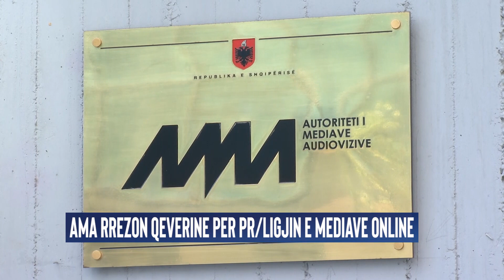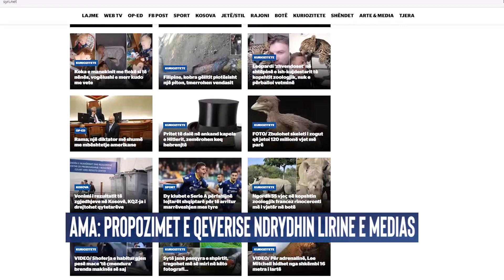AMA rrezon Ramen per pr/ligjin e mediave online. Tre anetare te Autoritetit te Mediave Audiovizive..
AMA rrezon Ramen per pr/ligjin e mediave online. Tre anetare te Autoritetit te Mediave Audiovizive: Propozimet e qeverise ndrydhin lirine e medias